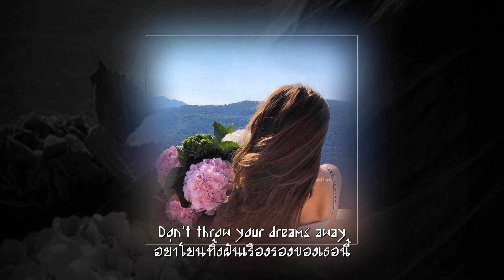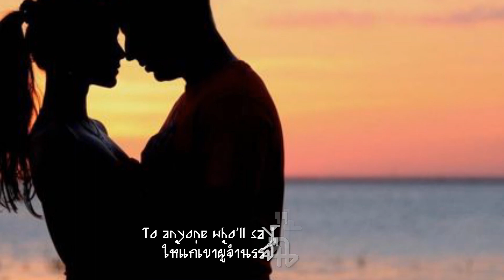Don't Throw Your Love Away : The Fortunes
อย่าทิ้งขว้างรักของเธอไปเชียวหนา อย่าเชียวนะอย่าอย่า..อย่าหุนหัน
รักของเธออย่าทิ้งไปจากใจพลัน เพราะสักวันเธออาจใช้มันขึ้นมา
อย่าโยนทิ้งฝันเรืองรองของเธอนี้ อย่าได้ทำนะคนดี..อย่าเชียวหนา
จุดประกายขยายฝันวันต่อมา เผื่อวันหน้าอาจใช้ฝันมาบรรเทา
เห็นคู่รักทุกวันนี้มักทิ้งฝัน เล่นรักกันแบบหวือหวาพาใจเขลา
พร้อมจะมอบรักง่ายดายไปแนบเนา ให้แก่เขาผู้จำนรรจ์"ฉันรักเธอ"
ออกไปเที่ยวสนุกสนานสำราญเถิด กับใครก็ได้..ให้บังเกิดแต่สุขเสมอ
แต่โปรดจำใส่ใจไว้ด้วยเออ อย่าทิ้งขว้างรักเลิศเลอไปจากใจ

Don't Throw Your Love Away" เพลงจากการประพันธ์ของ Billy Jackson and Jimmy Wisner ต้นฉบับร้องโดย The Orlons เมื่อปี 1963 กลับมาได้รับควมนิยมอีกครั้งเมื่อThe Searchers กลุ่มนักดนตรีอังกฤษนำมาคัฟเวอร์ในปี 1964 ครั้งนี้ผงาดขึ้นไปเป็นเพลงอันดับ 1 ของชาร์ตเพลงอังกฤษและไอริช

The Searchers วงดนตรียอดนิยมในอดีต ชื่อเสียงของพวกเขาข้ามฝั่งไปดังถึงสหรัฐอเมริกา นับเป็นวงรุ่นน้องของ The Beatles ที่ทุกคนล้วนเป็นชาวเมืองลิเวอร์พูล มีเพลงฮิตตั้งแต่ปี 1961 หลายเพลง รวมทั้ง "Don't Throw Your Love Away"

สำหรับในเวอร์ชั่นนี้เป็นผลงานของ The Fortunes วง harmony beat group จากอังกฤษ ที่ตั้งวงกันที่เมือง Birmingham, ผลงานของพวกเขาดังข้ามทะเลไปถึงฝั่งอเมริกา ติดTop 10s ทั้งฝั่งอังกฤษและอเมริกา